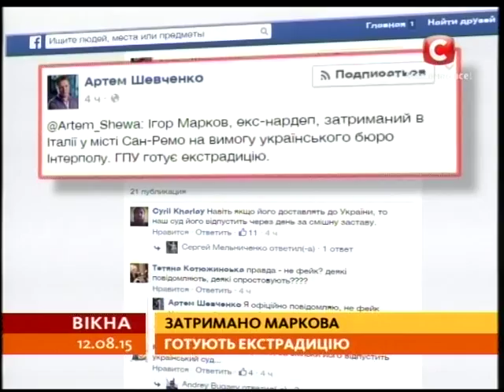Затримано Маркова: готують екстрадицію - Вікна-новини - 12.08.2015